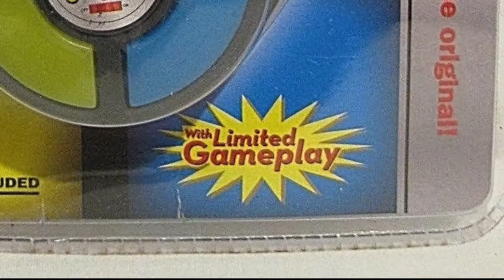D2E Plays Blossom Tales - Episode 3: Scrappy-Doo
Take a guess as to where THIS story's going.